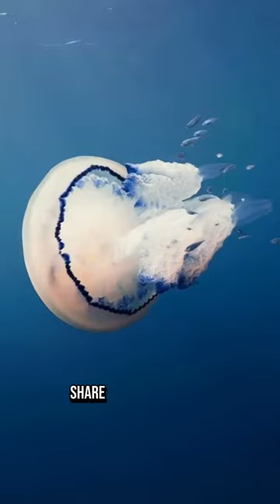A HUGE JELLYFISH 🪼